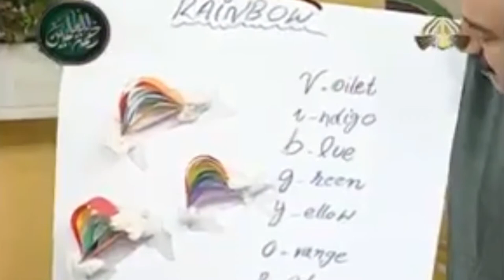Shah Hussain interview in Rising Pakistan - PTV HOME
Khurram Ellahi  (Social Scientist)

Lecturer in PIDE  University
Radio Jockey at FM 101
Book Lover